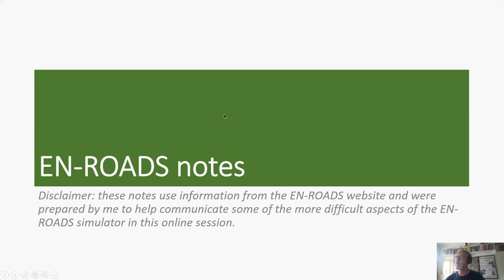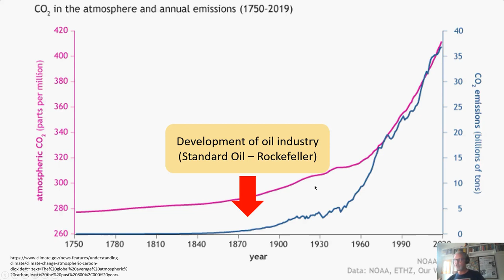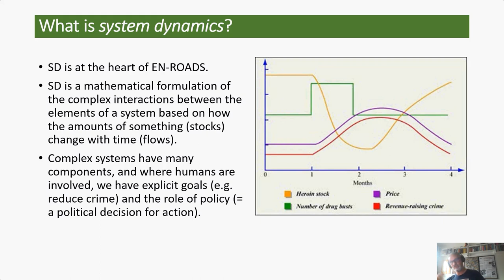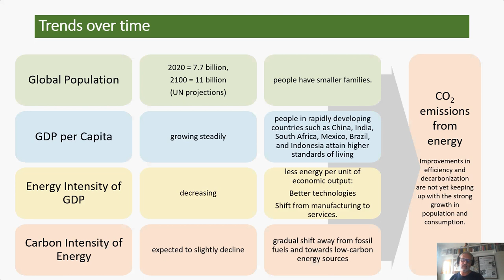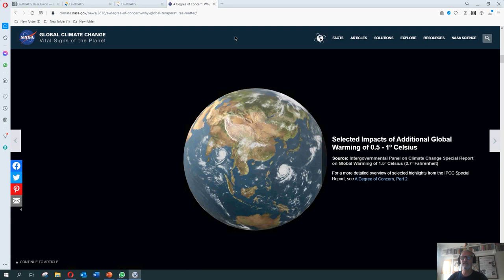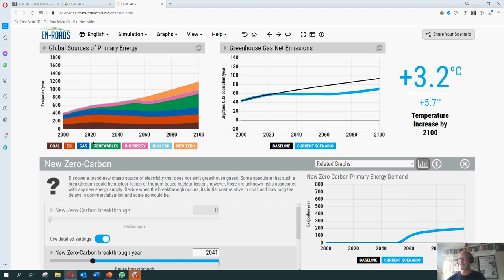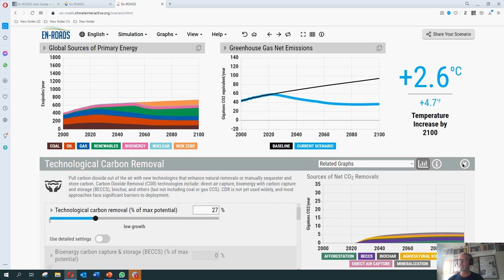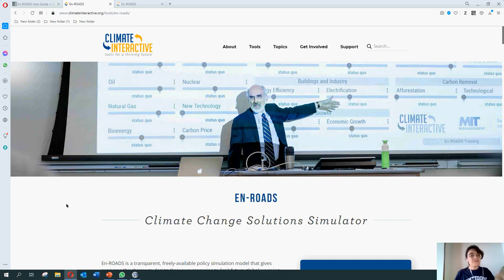6th meeting English for the environment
Plastic-free school network: English for the Environment
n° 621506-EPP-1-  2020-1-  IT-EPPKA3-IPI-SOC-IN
English for environment 6th lesson
Topic: Climate Ineractive ENROADS tool - climate change
Teacher Gordon Kennedy